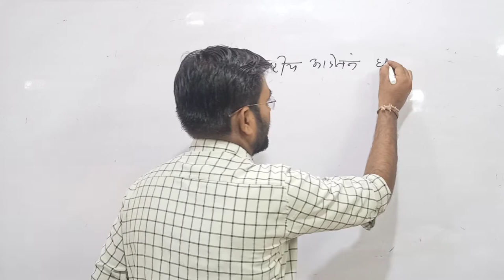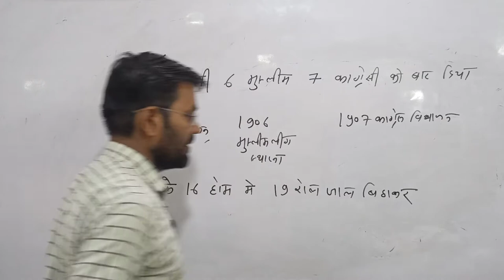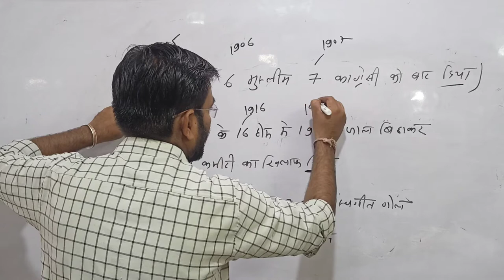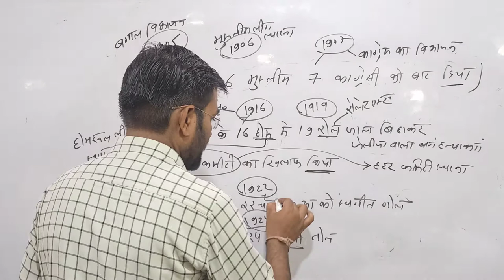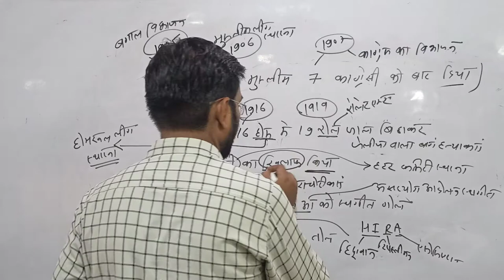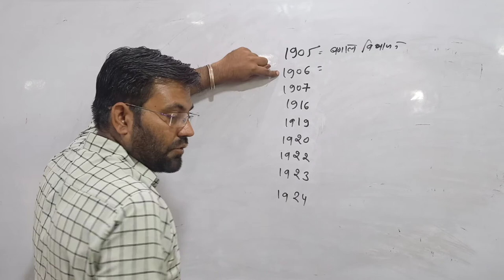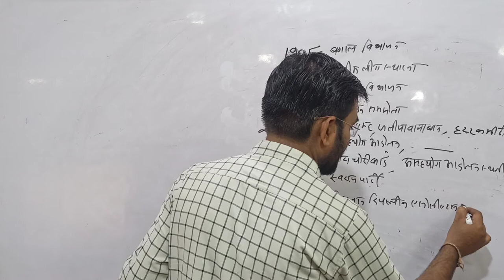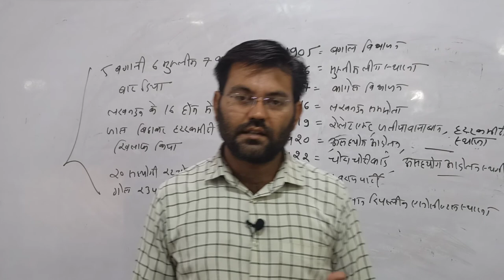भारतीय राष्ट्र आंदोलन संबंधित महत्वपूर्ण घटनाएं | Utkarsh Academy Ratlam